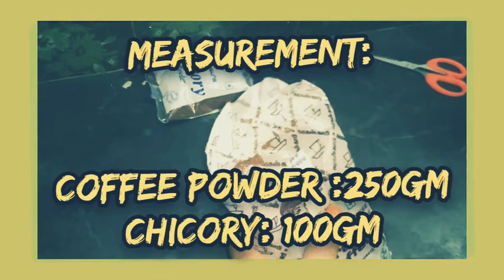homemade narasus coffee filter coffee how to # perfect filter coffeeNarasus filter coffee☕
In this video, I explained about how to make filter coffee with step by step procedure. have a tasty filter coffee